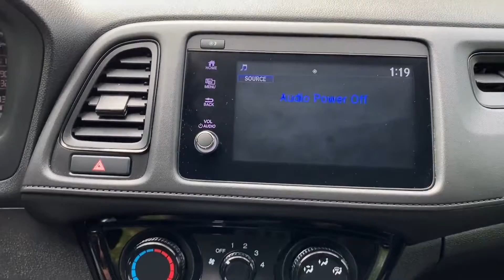Used 2019 Honda HR-V Sport 3CZRU6H14KG720194 Mt Kisco, Bedford Hills, Tarrytown, White Plains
2019 Honda HR-V Sport 3CZRU6H14KG720194 Video

This 2019 Honda HR-V Sport 3CZRU6H14KG720194 is full of phenomenal features such as: